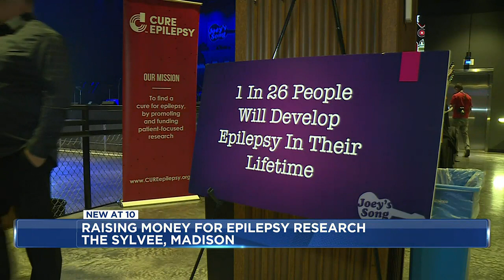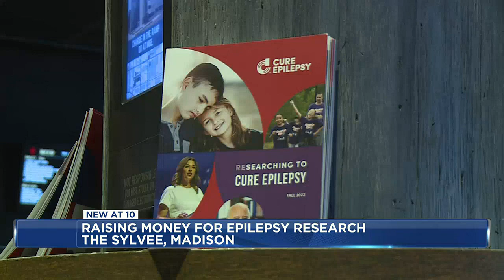Joey's Song fundraiser helps raise awareness for epilepsy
A Saturday night concert is more than a fun event - it also raises awareness for a disease commonly overlooked.